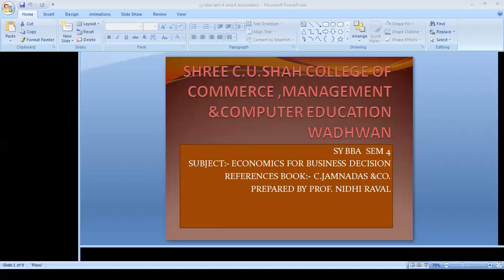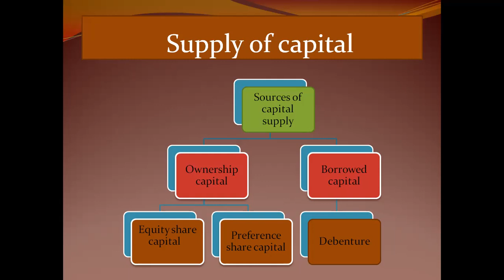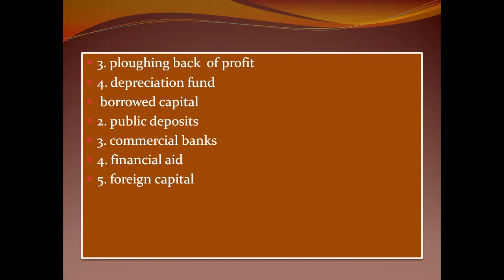BBA SEM 4 ECONOMICS FOR BUSINESS DECISION UNIT 4 PART 2 BY PROF. NIDHI RAVAL